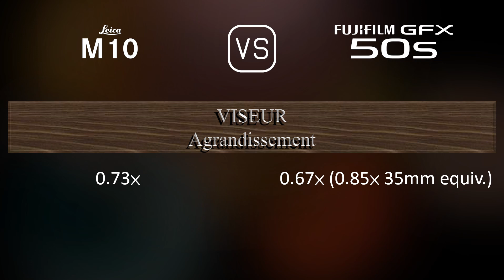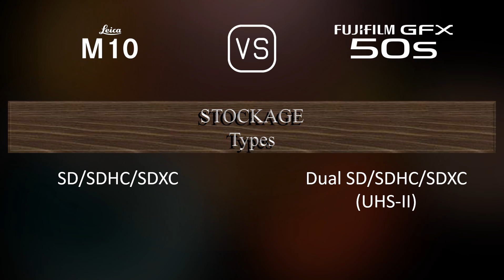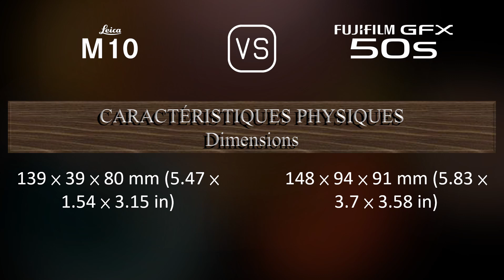Leica M10 vs. Fujifilm GFX 50S: Une Comparaison de Caractéristiques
Cette vidéo fournit un aperçu des fonctionnalités du Leica M10 et du Fujifilm GFX 50S dans une comparaison de caractéristiques (comparison of specifications).

00:25 LANCEMENT
00:33 BOÎTIER
00:40 CAPTEUR D'IMAGE
01:01 IMAGE
01:16 OPTIQUE ET MISE AU POINT
01:41 ÉCRAN
01:58 VISEUR
02:13 FONCTIONNALITÉS PHOTOGRAPHIQUES
03:06 FONCTIONNALITÉS VIDÉOGRAPHIQUES
03:20 STOCKAGE
03:24 CONNECTIVITÉ
03:49 CARACTÉRISTIQUES PHYSIQUES
04:07 AUTRES CARACTÉRISTIQUES